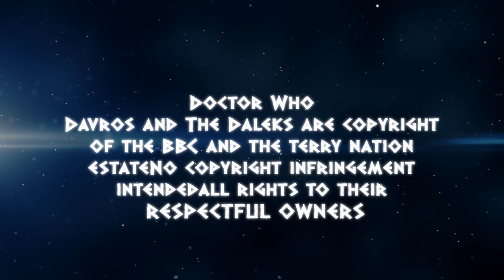The Destiny of Davros - Short Film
Whilst being monitored in Stasis By The Daleks, Davros starts to relive some of the better times in his life he remembers his younger self a top scientist before his life changing accident condemning him to his life support system in his chair, his Assistant and The Daleks stand by watching his progress noticing Davros is experiencing emotions that are not approved by their race, resulting in them wiping his mind of any good memories he has left coursing him to relive some of the worst moments in his life, his accident that changed his life forever! and becoming the monster that he truly is! awaking from stasis Davros soon realizes his true calling in life, Leading his Daleks into War!

My Final Major Project for My Final Year of University at The University of South Wales / Cardiff.

Shot on a Cannon 5D Mark 3 & Cannon 600D

Programs Used -
Adobe After Effects - Visual Effects - Keying - Roto - Compositing - Motion Graphics
Adobe Photoshop - Matte-Painting
AutoDesk Maya - 3D Modeling & Animation

Special Thanks To Peter Phillips A.K.A Auton710